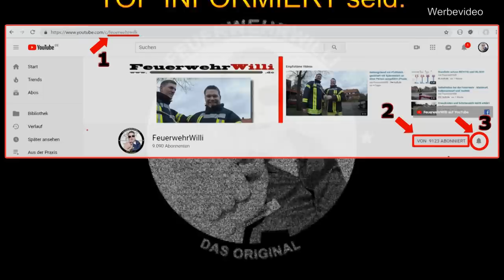Trinkwasserschutz: Standrohr setzen bei der Feuerwehr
FEUERWEHRWILLI zeigt Dir, wie man das Standrohr korrekt auf einen UFH setzt. Worauf man dabei achten sollte und welche Reihenfolge man einhalten muss.
Macht ihr es falsch, dann seid ihr an der Verunreinigung des Trinkwassernetzes schuld - das willst Du nicht, das will niemand!

Willi will Dir helfen es zu verstehen, warum man es so macht (auch nach FwDV1)

Wann braucht man ein Rückflußverhinderer? Wann ein Systemtrenner? Ist das wichtig?
Auch die UVV spielt dabei eine große Rolle.
Viel Spaß :)